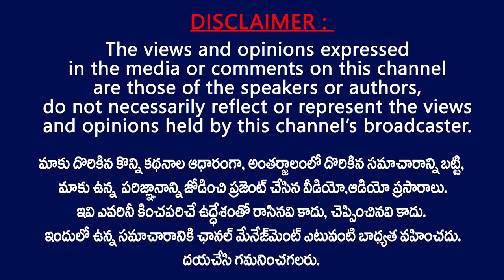జనసేన, మెగా కుటుంబం వల్లే నేను..|| Janasainik Mylavarapu Raja Say Thanks to Janasena And Mega Family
Janasena Activist Raja Mylavarapu Emotional Video after long gap . He shares some valuable information over present situations and health conditions . He said that janasena and mega family give him support to get speedy recovery .